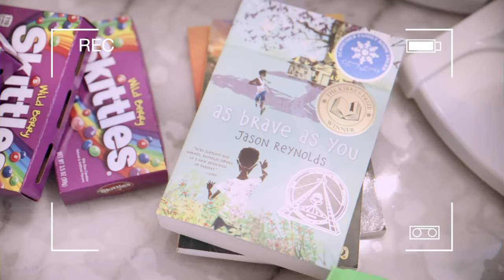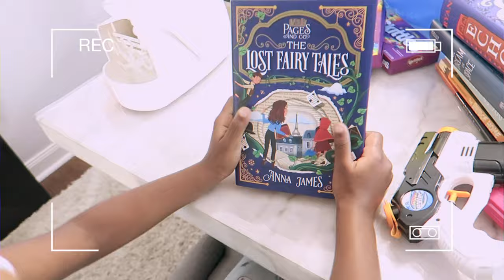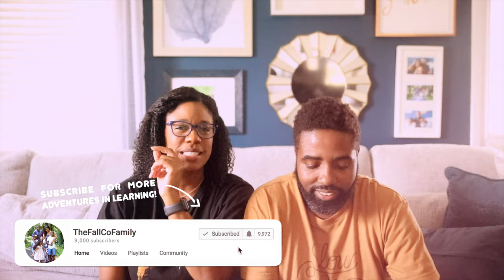END OF THE HOMESCHOOL YEAR // HOW WE FEEL ABOUT HOMESCHOOLING THROUGH HIGH SCHOOL...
we ended the homeschool year and discussed if we plan on homeschooling through high school